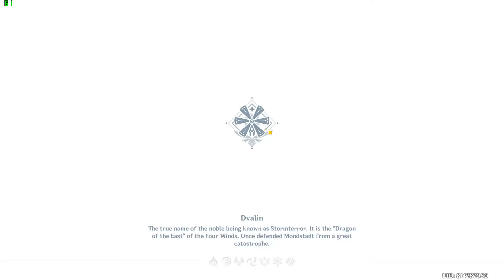9 Stars Floor 10 | Genshin Impact V.1.4